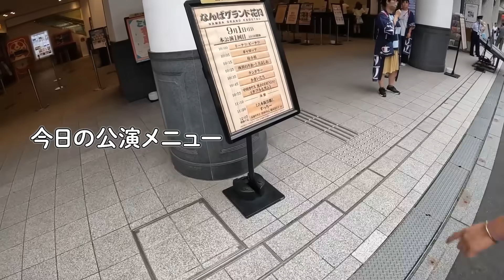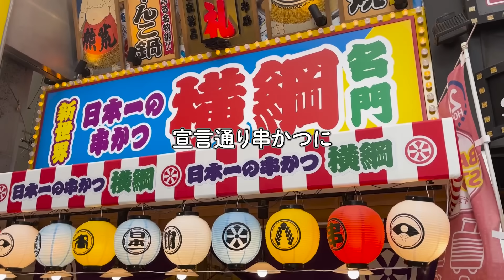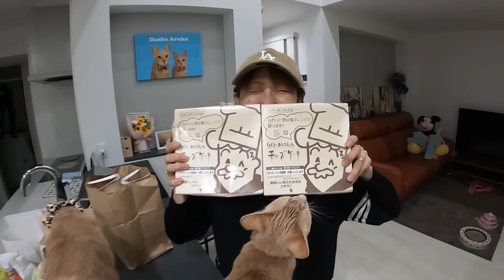【年の差夫婦】初めて9歳差息子との家族旅行/吉本新喜劇や串かつを堪能したよ（大阪編）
今回は息子からお誘いを受けて初めて家族3人で大阪旅をしてきたしたー🙌
吉本新喜劇や大阪名物串かつなどなど盛りだくさんの旅行でした✨
見送りのにゃんズ〜お迎えのにゃんズまでかわいく楽し動画になっているのでぜひ最後まで見てくださいね〜❤️

オリコンニュースさんに取材を受けました‼️
↓↓下記リンクから記事を見ることができます↓↓

▼えみがオススメする乾燥予防スキンケアがこちら
夫婦で愛用しています🧴
ぜひ一度試してみてね😆

▼えみがオススメするマナラホットクレンジングはこちら
初回購入のみ若埜ん家限定で格安で購入できるよ🍀
買い切りなのでぜひ一度試してみてね🌟

▼若埜ん家　公式グッズ▼
2024年からグッズをリニューアルしたのでぜひチェックしてみてね😻